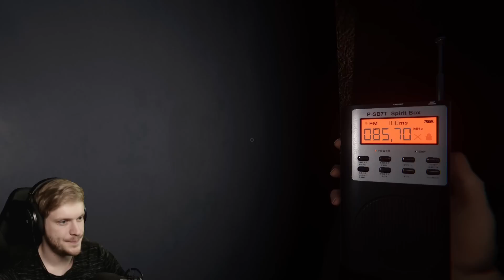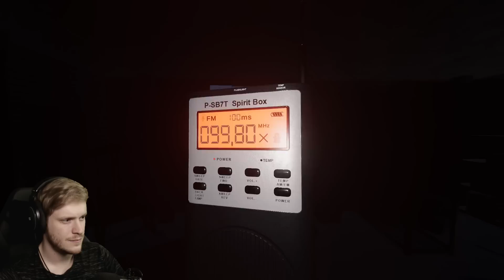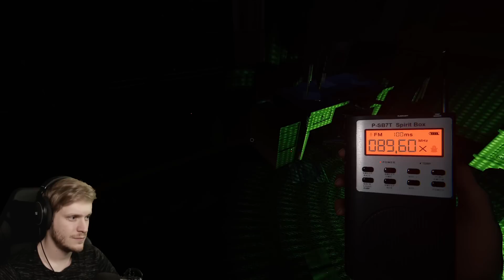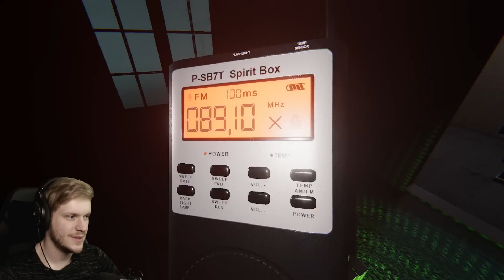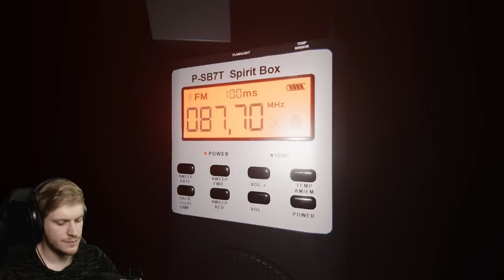A Kis Gömböc - Phasmophobia w/ Polla Owen